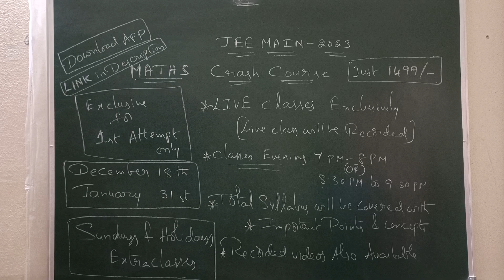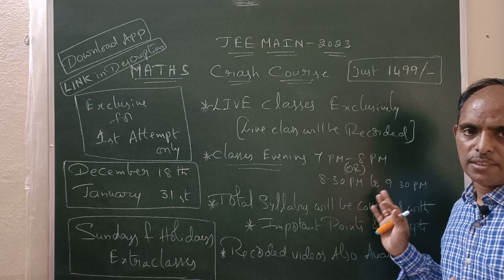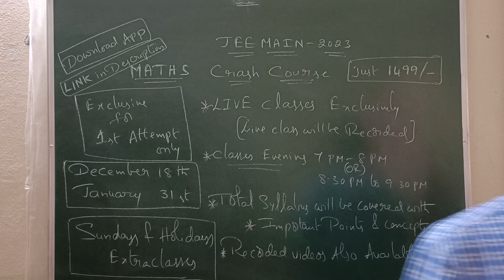Crash Course Maths JEE MAIN 2023 for 1st Attempt PHANI sir